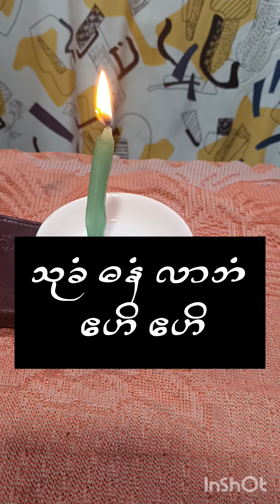ငွေဝင် ငွေခေါ်‌ ယတြာcoven